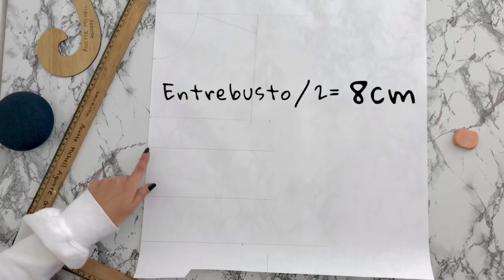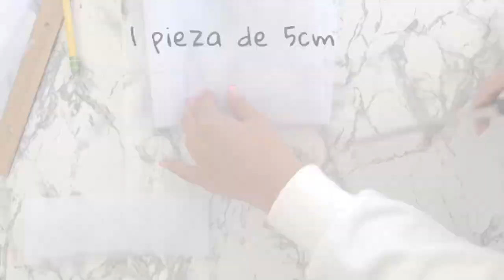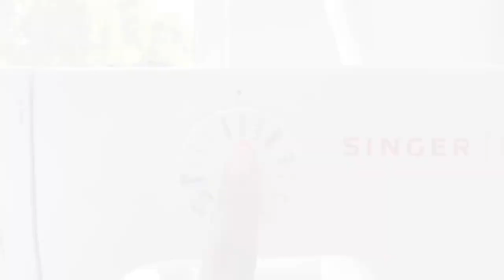DIY Feather Corset desde Cero | Patrones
Holaa! En este tutorial les enseñaré cómo hacer un corsette de tul, con plumitas, varillas, y ojales con listón cruzado en la espalda! 😍

Me hice el corset negro hace tiempo y muchos de ustedes me estuvieron pidiendo tutorial, así que alfin pude hacerles el tutorial de este top tan lindo 💖

Me encantaría ver sus creaciones! Si haces alguna etiquétame en Instagram ✨